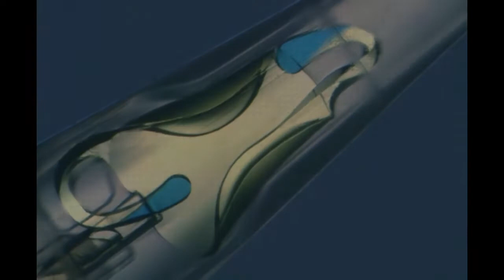IPure 1P loading and implantation guidelines